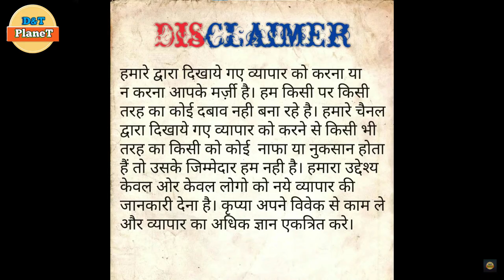सेट तोड़कर मिलेगा सारा माल | Branded Kurtis Palazoset SKD धमाकेदार collection | all India delivery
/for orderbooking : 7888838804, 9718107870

INDIAN CULTURE
Building No D9 Jharya Market Sarai Khuwaja Near by Shiv Mandir Bajrang Chowk, Faridabad Haryana - 121003

Best Budget v-logging gear:-

Budget Ring Light Video Shooting